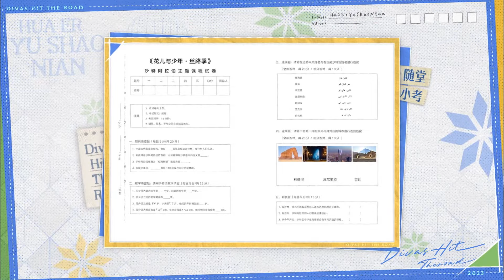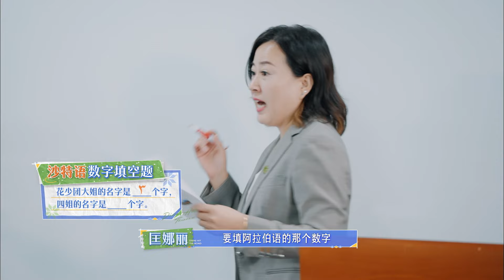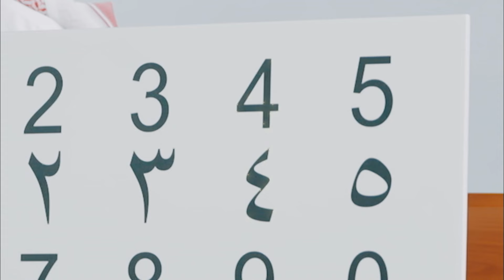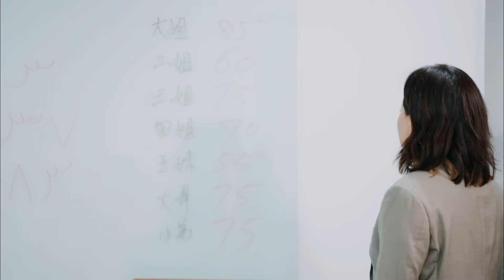《花儿与少年丝路季》Part3花少团全员正式出发All members of the Hua Shao Group officially set off